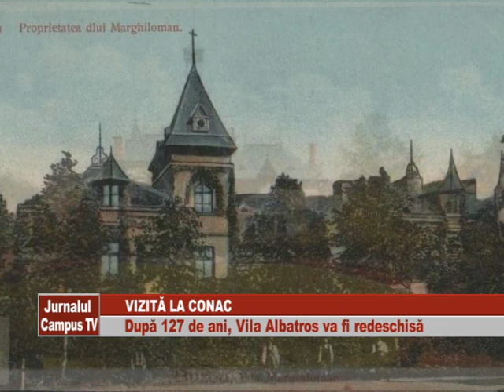VIZITA LA CONAC